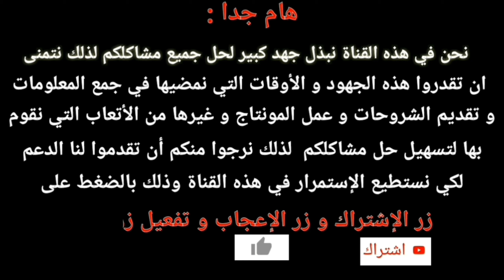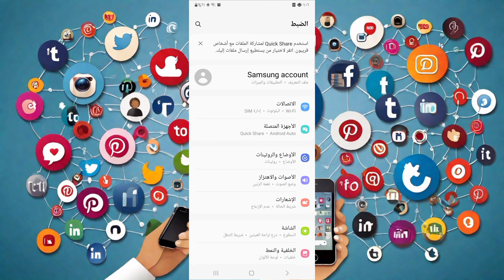كيف تحل مشكلة اختفاء الستوري | القصص في الفيس بوك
حل مشكلة اختفاء القصه فى الفيسبوك / حل مشكلة اختفاء ستورى الفيسبوك Facebook
حل مشكلة اختفاء ستوري قصص الفيس بوك